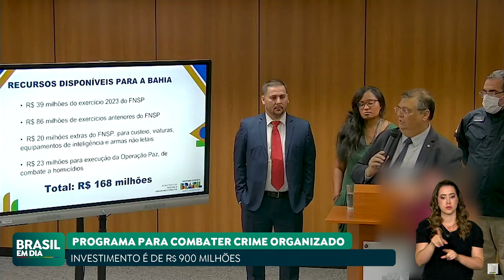PROGRAMA DE ENFRENTAMENTO ÀS ORGANIZAÇÕES CRIMINOSAS TERÁ R$ 900 MILHÕES EM INVESTIMENTOS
Lançado nesta segunda (2) o Programa Nacional de Enfrentamento às Organizações Criminosas (Enfoc), que terá investimentos de R$ 900 milhões. A iniciativa do Ministério da Justiça e Segurança Pública terá cinco eixos de atuação.